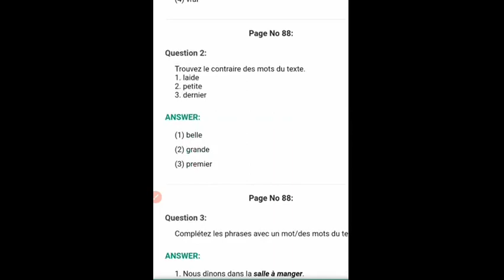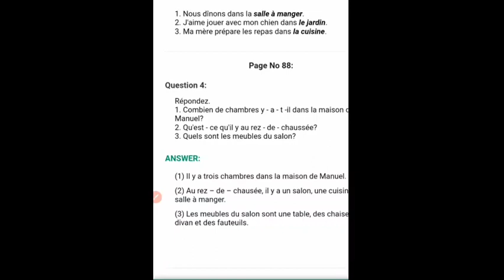ALF 2 == LEÇON 9= MA MAISON ==EXERCISES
GRADE 7
APPRENONS LE FRANCAIS METHODE 2
LEÇON 9= MA MAISON ==EXERCISES